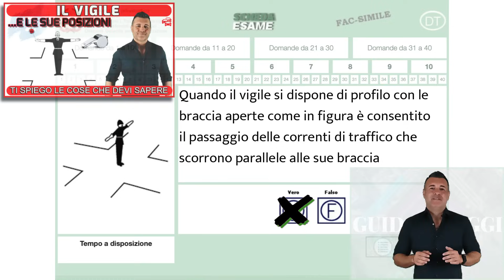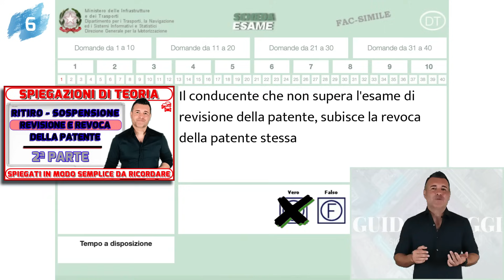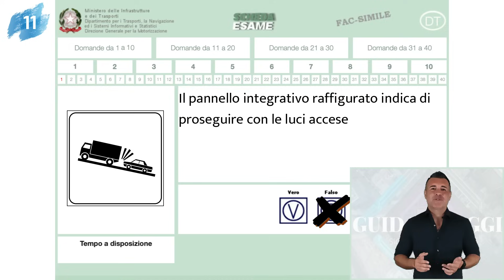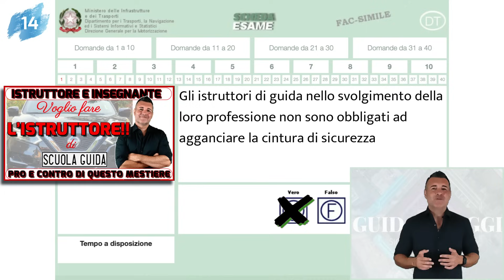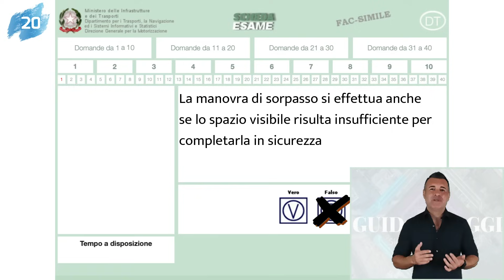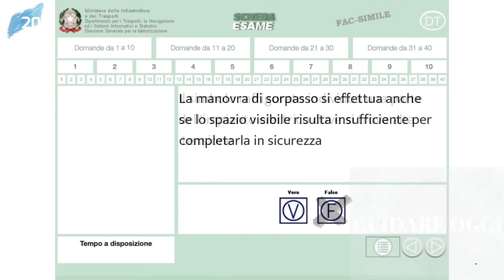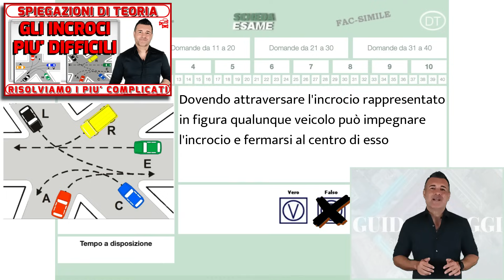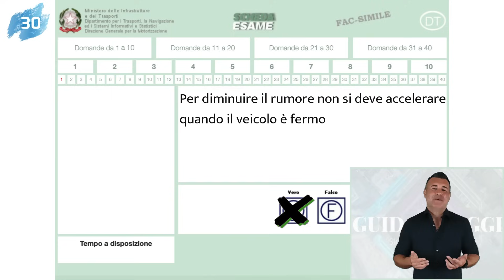1 ERRORE: PROMOSSO!! - LA VERA SCHEDA D’ESAME DI TEORIA PER LA PATENTE DI UN ISCRITTO AL CANALE #40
Quello che spiego nei miei video può integrare ma non sostituire le lezioni di teoria e guida che puoi seguire in  utoscuola.

1 ERRORE: PROMOSSO!! -  LA VERA SCHEDA D’ESAME DI TEORIA PER IL CONSEGUIMENTO DELLA PATENTE  DI UN ISCRITTO AL CANALE #40

1) Il segnale raffigurato indica che si può transitare a destra e a sinistra di uno spartitraffico – VERO
2) Quando il vigile si dispone di profilo con le braccia aperte come in figura è consentito il passaggio delle correnti di traffico che scorrono parallele alle sue braccia – VERO
3) In presenza di appositi segnali, il limite massimo di velocità consentito nei centri abitati su strade con particolari caratteristiche è di 70 km/h – VERO
4) In un incrocio regolato con circolazione rotatoria, i veicoli circolanti nell'anello possono effettuare manovre di retromarcia – FALSO
5) Nel caso di collisione o di tamponamento, i paraurti sporgenti e rafforzati (bull bars) rendono i fuoristrada meno pericolosi per gli altri veicoli – FALSO
6) Il conducente che non supera l'esame di revisione della patente, subisce la revoca della patente stessa – VERO
7) Nell'assicurazione per la responsabilità civile auto (R.C.A.), il contratto con la formula "bonus malus" viene stabilito dal giudice – FALSO
8) Il segnale raffigurato preannuncia il diritto di precedenza nei sensi unici alternati – FALSOunico.
9) Il segnale raffigurato consente la fermata, purché il veicolo non sia di intralcio – VERO
10) In una strada a doppio senso di circolazione con la segnaletica indicata in figura per svoltare a sinistra bisogna spostarsi verso il centro della carreggiata – VERO
11) Il pannello integrativo raffigurato indica di proseguire con le luci accese – FALSO
12) In un centro abitato, quando un pedone, fuori delle strisce di attraversamento, non accenni a darci la precedenza, è opportuno nelle ore notturne, procedere con gli abbaglianti accesi così che possa accorgersi di noi – FALSO
13) La sosta e la fermata sono vietate in corrispondenza dei segnali orizzontali di preselezione e lungo le corsie di canalizzazione – VERO
14) Gli istruttori di guida nello svolgimento della loro professione non sono obbligati ad agganciare la cintura di sicurezza – VERO
15) Un'alimentazione pesante ed eccessiva è sconsigliata per chi deve guidare – VERO
16) Quando vi sono bambini fermi al semaforo, si può essere certi che non attraverseranno la strada se il semaforo è a luce gialla lampeggiante – FALSO
17) In presenza del segnale raffigurato non occorrono particolari cautele perché si ha la precedenza – FALSO
18) I delineatori raffigurati sono dei segnali complementari – VERO
19) La distanza di sicurezza dipende dall'efficienza del freno a mano – FALSO
20) La manovra di sorpasso si effettua anche se lo spazio visibile risulta insufficiente per completarla in sicurezza – FALSO
21) Il simbolo raffigurato individua una parte dell'impianto elettrico dove si trova alta tensione – FALSO
22) L'idoneità alla guida può essere compromessa se si fa uso di alcuni farmaci sedativi – VERO
23) Chi conduce un motociclo deve considerare che l'aderenza diminuisce quando trasporta un passeggero – FALSO
24) Il segnale raffigurato preannuncia, in presenza di lavori, di dare precedenza ai veicoli provenienti dal senso opposto – VERO
25) Il segnale raffigurato indica in 90 km /h il limite massimo di velocità nei centri abitati – FALSO
26) Lo spazio di frenatura è indipendente dalla velocità - FALSO
27) Dovendo attraversare l'incrocio rappresentato in figura qualunque veicolo può impegnare l'incrocio e fermarsi al centro di esso – FALSO
28) Quando si traina un rimorchio, la pressione di gonfiaggio degli pneumatici del veicolo trainante deve essere la stessa degli pneumatici del rimorchio – FALSO
29) In caso di nebbia fitta è opportuno, se costretti a fermarsi sulla carreggiata, usare la segnalazione luminosa di pericolo (quattro frecce lampeggianti simultaneamente) – VERO
30) Per diminuire il rumore non si deve accelerare quando il veicolo è fermo – VERO